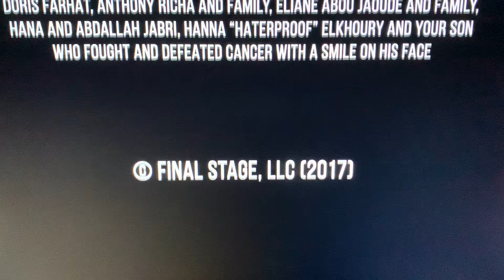Final Stage/Barry Katz Entertainment/Comedy Dynamics(2019) Logo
Nemr: No Bombing in Beirut